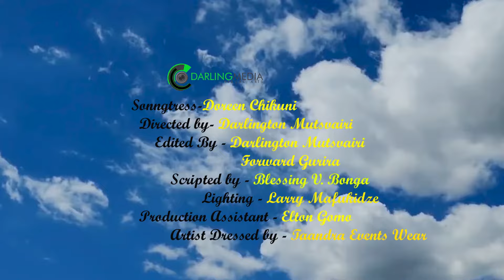Mai Doreen Chikuni - Garai Neni (Official Video)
A dip worship song by one of the best female Gospel Artists in Zimbabwe. Stay blessed.